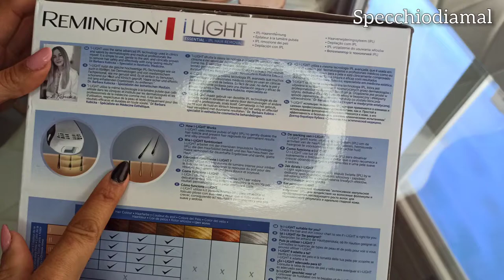Tutorial Luce pulsata Remington recensione Review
Ciao belle gente, oggi condivido con voi un video su come usare la luce pulsata, con informazione utili prima dell'uso.